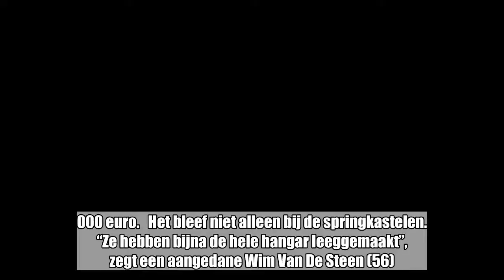Voor 50.000 euro aan springkastelen gestolen terwijl zaakvoerder Wim naar match Rode Duivels zat te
Voor 50.000 euro aan springkastelen gestolen terwijl zaakvoerder Wim naar match Rode Duivels zat te kijken:

Lede -   Bij de firma Favor All Rent in Oordegem, die feestmateriaal verhuurt, werden maandag 23 springkastelen gestolen. “Dat gebeurde vermoedelijk toen ik naar de WK-match tussen België en Japan aan het kijken was”, zegt zaakvoerder Wim Van De Steen, die de schade schat op 50.000 euro.   Het bleef niet alleen bij de springkastelen. “Ze hebben bijna de hele hangar leeggemaakt”, zegt een aangedane Wim Van De Steen (56). “Met daarin ook de blazers voor die kastelen en enkele ...